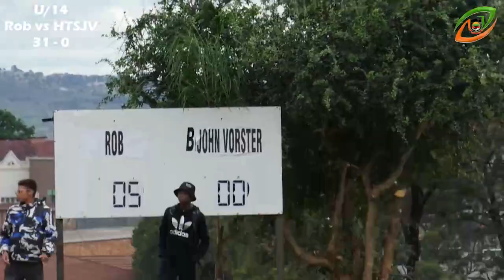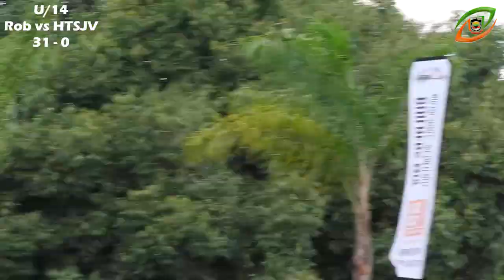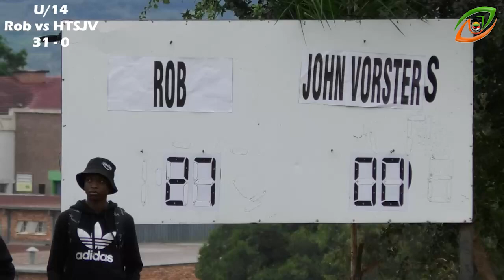C veld Rob vs HTSJV U14